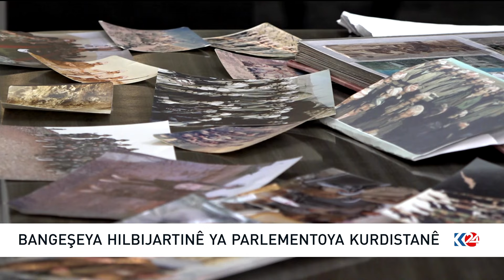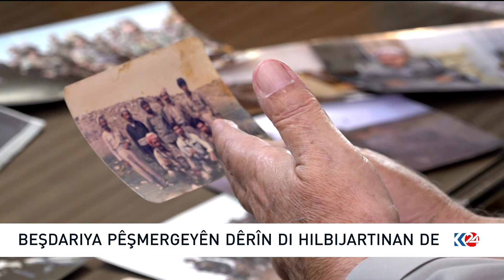BANGEŞEYA HILBIJARTINÊN PARLEMANA KURDISTANÊ